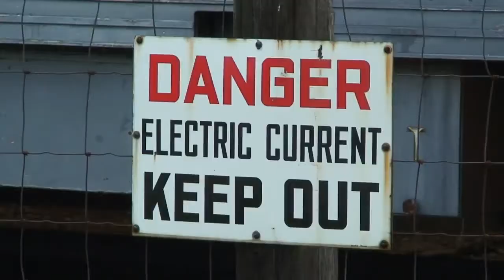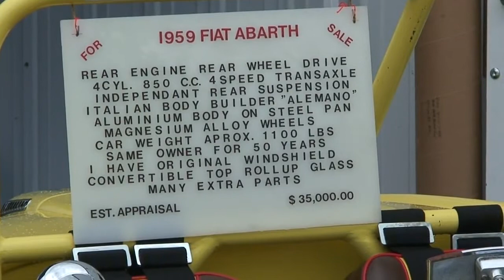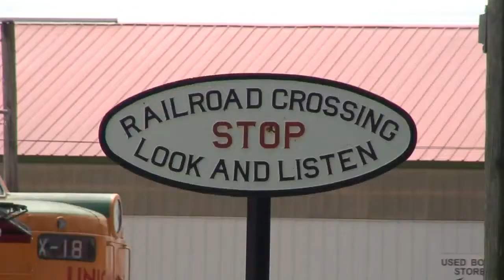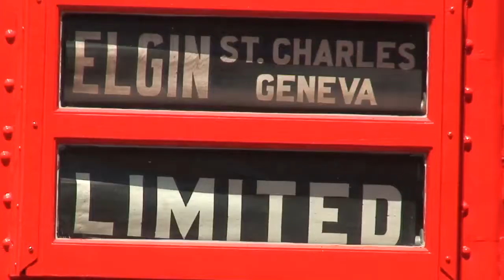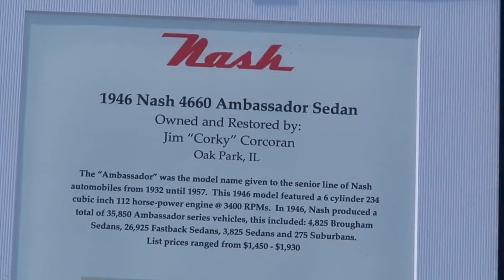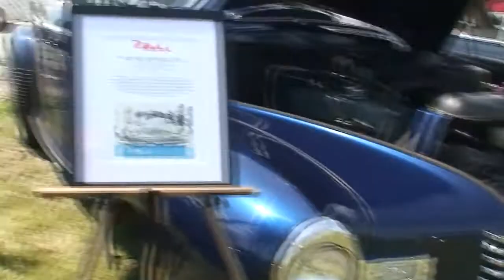Classic Cars Meet the Classic Trains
August 7, 2011. "Classic Cars Day" at the ILLINOIS RAILWAY MUSEUM. This video shows the arrival of many of the beautifully restored vintage automobiles on display along side the Museum's classic locomotives and passenger railcars.

Additional music by ScoreFitter.